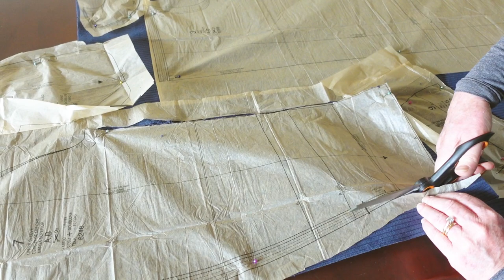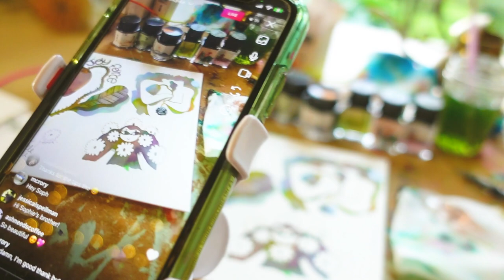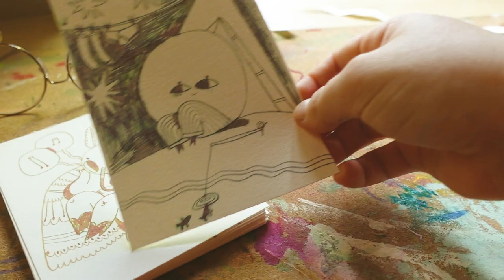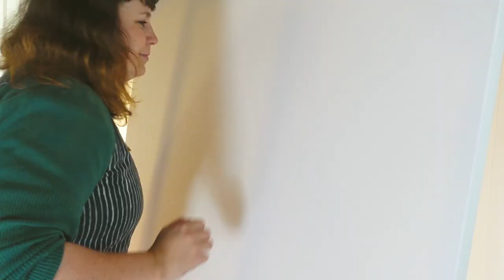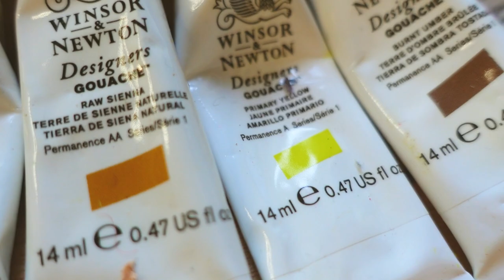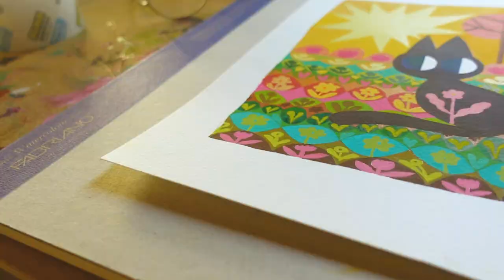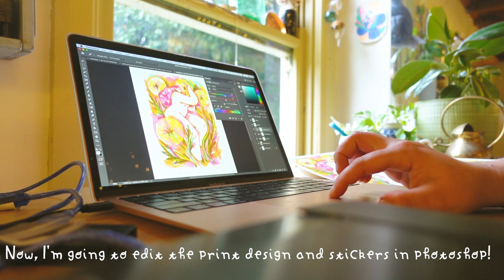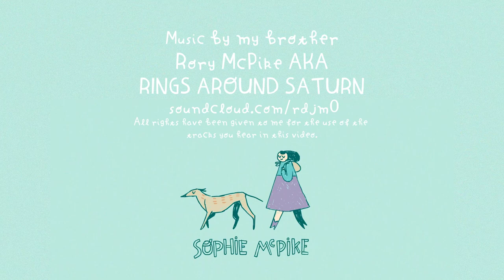A month in the life of an illustrator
I started filming this in the first week of June and finished mid-late July.
Lots of art making content, live streams, dogs nature and all sorts of bits and bobs!

Created by my amazingly talented Brother, Rory McPike.
All rights have been given to me for the use of the tracks you hear in this video.